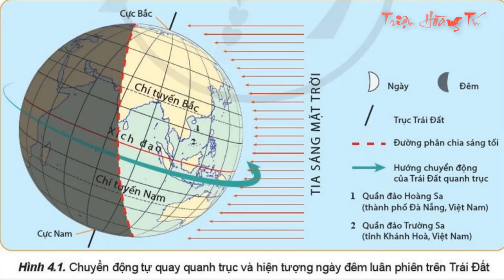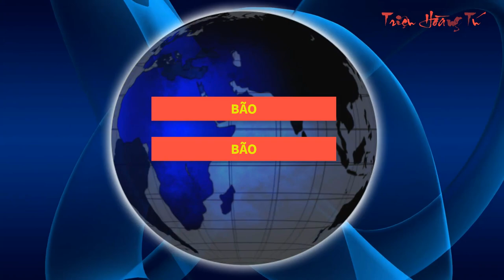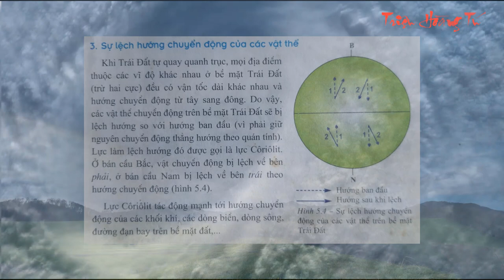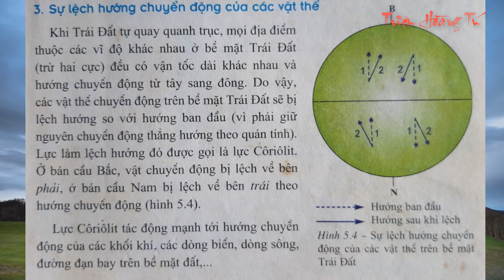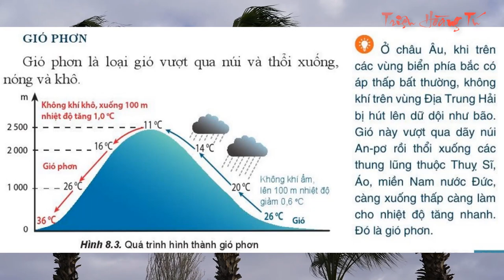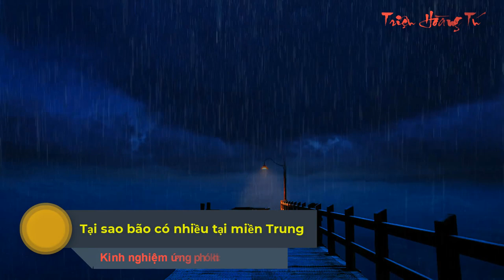VÌ SAO MIỀN TRUNG VIỆT NAM CÓ NHIỀU BÃO | Siêu bão yagi (3)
✅ Nội dung chính của Video: VÌ SAO BÃO HOẠT ĐỘNG NHIỀU TẠI MIỀN TRUNG VIỆT NAM|Triệu Hoàng Tú Official